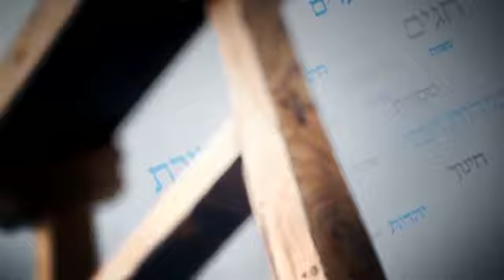תמימות : שבח או גנאי ? | הרב אליעזר קשתיאל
. אם התנ"ך משבח את התמימות מדוע בחברה המודרנית היא נתפסת כחולשה?

רוצים לקבל ישירות לנייד תוכן יהודי שמרבה אהבה ואמונה?
הצטרפו עכשיו לקבוצת הווטסאפ השקטה של ערוץ מאיר

מעוניינים לחזק אותנו ? להפיץ תורה ולזכות את הרבים , תרמו גם אתם ל'ערוץ מאיר'